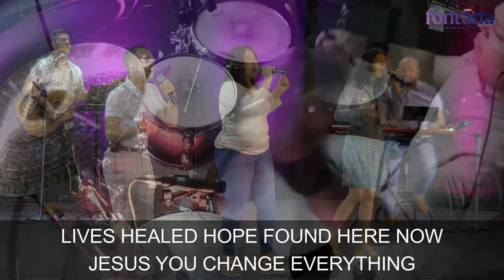MAKE A DIFFERENCE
Pastor Daniel Bielewicz
Fontana First Assembly

(CCLI License 1099935 and Streaming License 21334859)